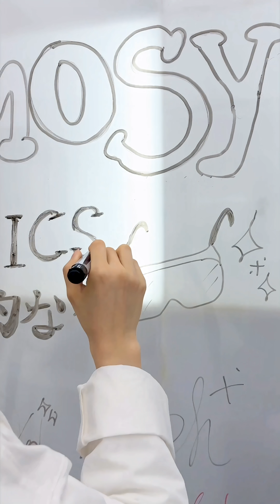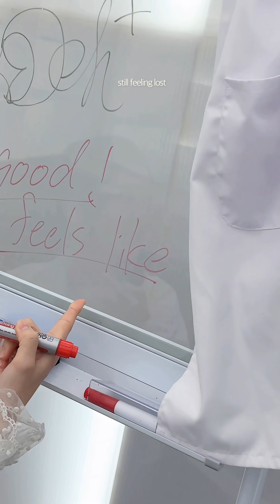👩‍🔬 Physics ~ 物理的な ~ 🔬Scientist Mode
🎥 filmed by a’mei

[Connect with cosmosy]